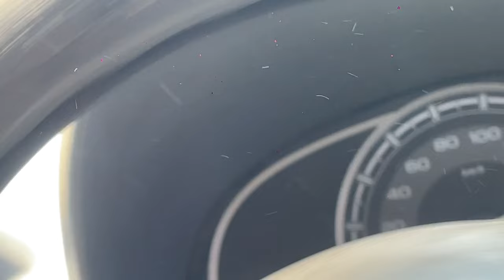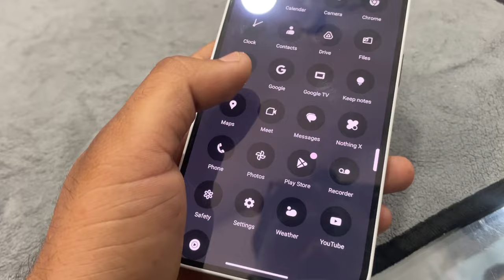New Nothing Phone 2a Le Liye📲🤩nothing